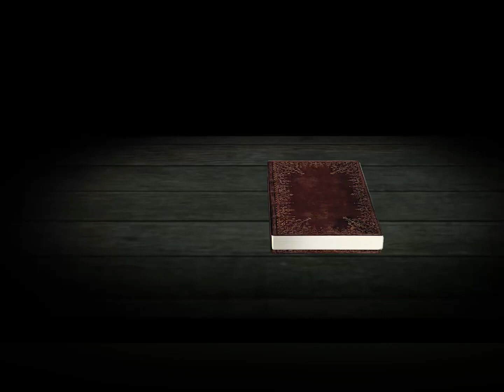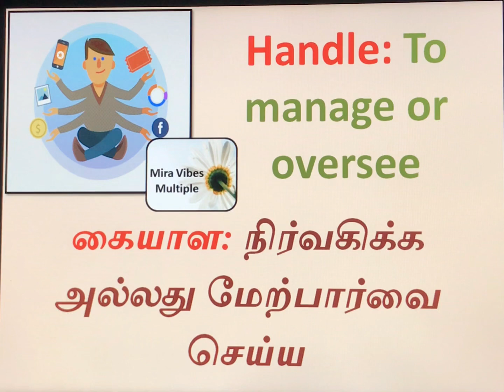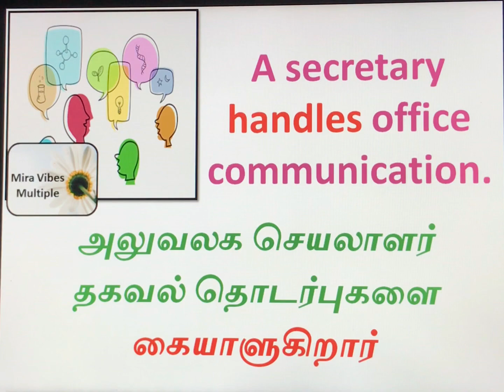Multiple Meaning words in English| Handle Multiple meaning in Tamil | Learn English words & Sentence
Multiple meaning words in English with Tamil meaning
Handle multiple meanings in Tamil

For learn more new ideas